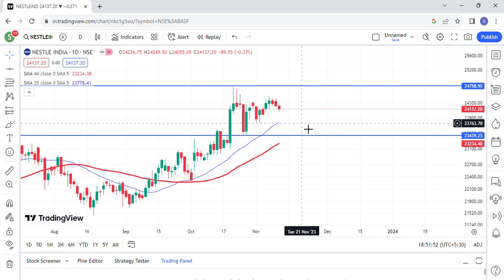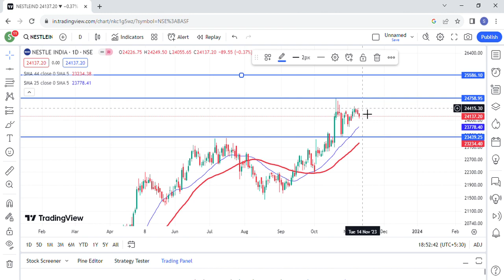Nestle india | Nestle india share latest news | Nestle india stock analysis TODAY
nestle india stock analysis
nestle india stock analysis today